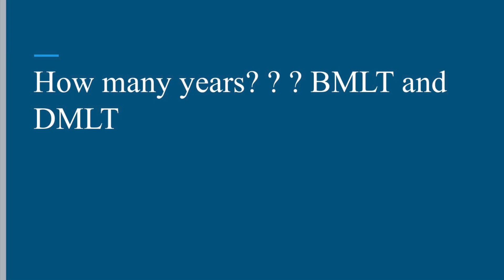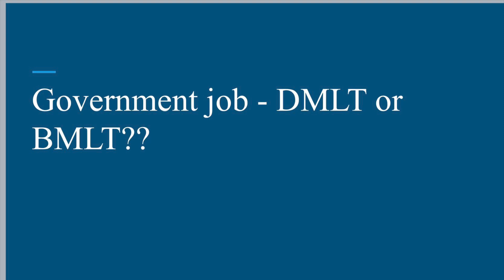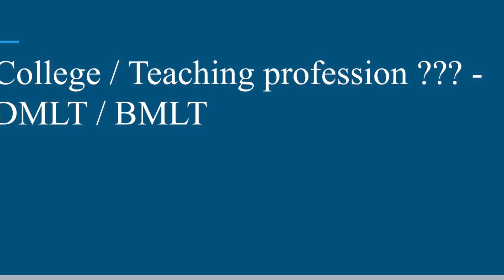DMLT Vs BMLT | Which is better for Gov Job | College & Teaching Profession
Lab technicians courses majorly are
1)  BMLT - bachelors of medical laboratory technology and
2) DMLT - Diploma of medical laboratory technology
The difference are highlighted in this video to give you a clarity on what are the differences and what next to study after studying these courses .

Kindly watch the video to decide which would be best suitable for you

Blood tests consultancy- WhatsApp number for messages  - 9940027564

Our Blood test Consultancy guide with utmost professionalism those interested in setting up diagnostic centres/ labs/ R & D labs across the globe with our strong team of business professionals , dedicated project personnels and expert guidance from pioneers in the field of healthcare business.
We give project consultancy services as well as individual healthcare business requirements services which are machines, instruments,  designing,  marketing, upgradation for a lab etc.
You can avail exclusive one on one consultation with Dr.Lalitha Chenthil by sending an email to ; you will be reverted back to the details.
We have covered most topics in regards to Lab business  in our videos and specific requirements or moving forward with lab establishment, kindly write to us for project consultancy at the most affordable costs.

Kindly follow our channel for more updates and videos on Lab business.